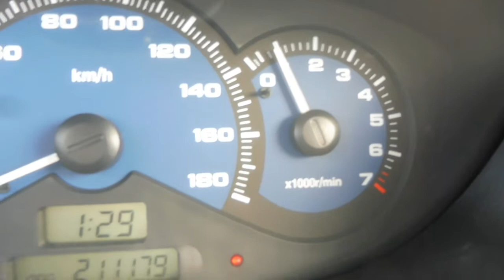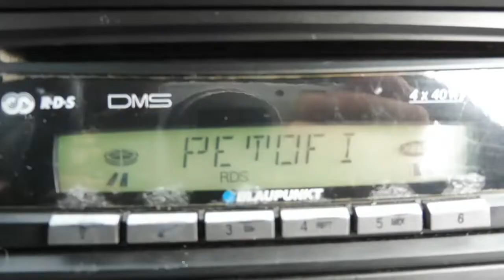Chevrolet Spark 0.8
Magyarországi Chevrolet Spark eladó csendes könnyen induló 800-as benzines 52 lóerős motorral, jó műszaki állapotban. 2 db eredeti gyári kulccsal, Manuális klímával, szervokormánnyal, 2 db légzsákkal.  Garanciális új akkuval.

Budapesti telephelyünkön autóhitel ügyintézés, teljes-körű okmányirodai ügyintézés gépjármű átírás, eredetiségvizsgálat, műszaki vizsgáztatás.